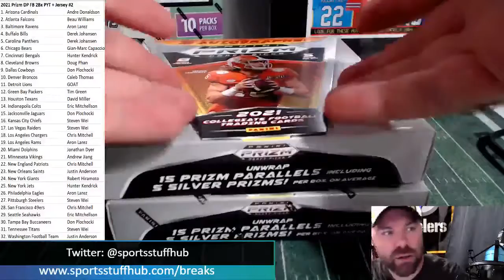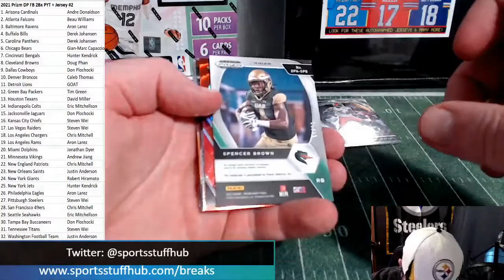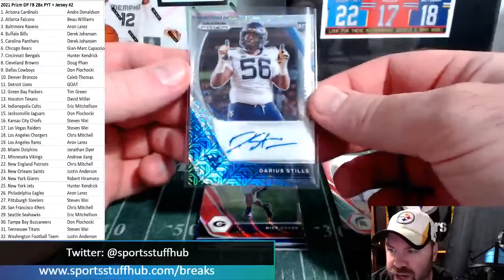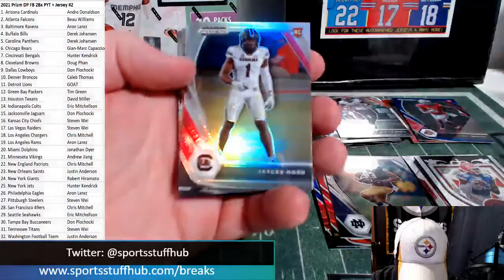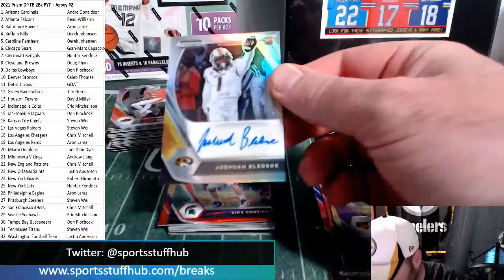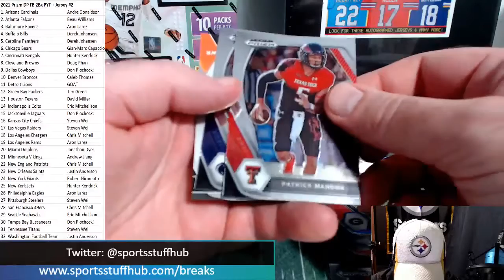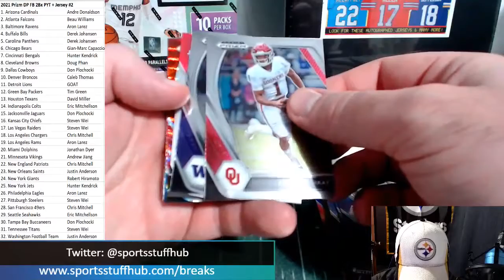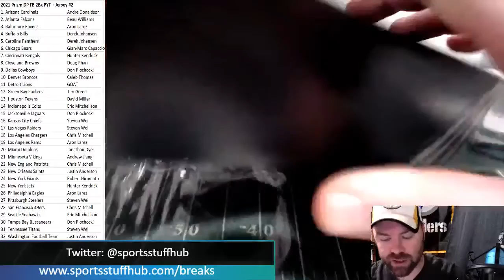2021 Panini Prizm Draft Picks Football 2 Hobby Box + TriStar Jersey PYT #2